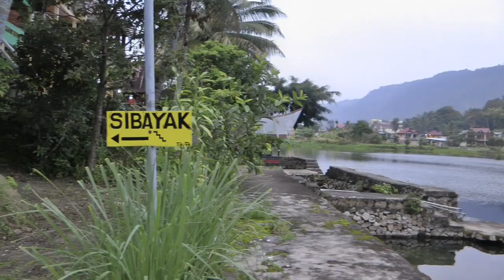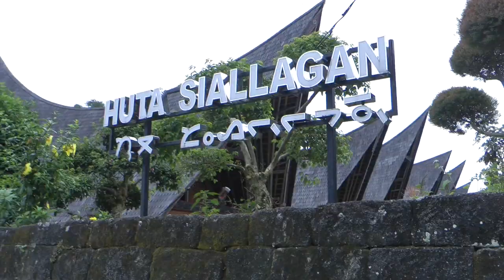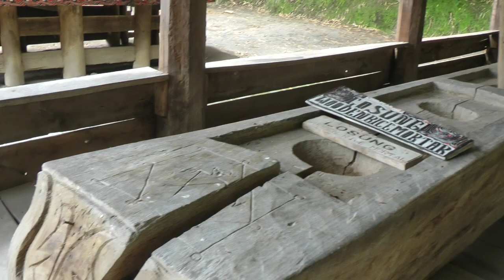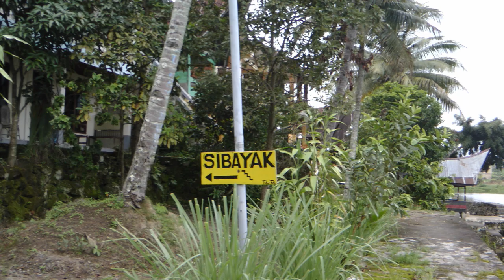Lake Toba Indonezia 2023